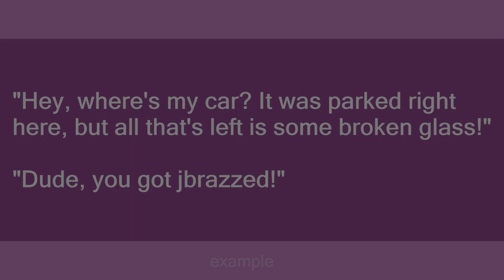jbrazz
Slang flashcards: